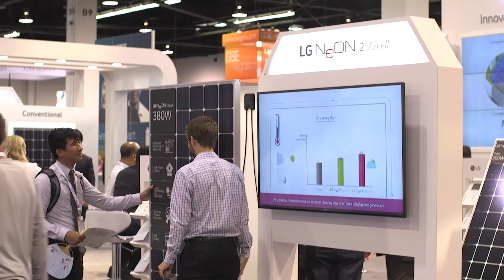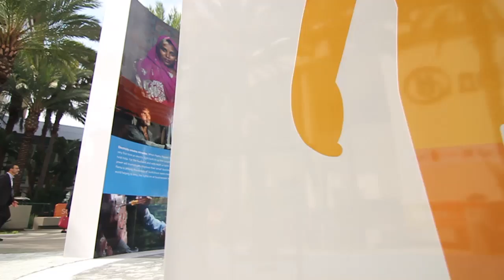SPI 2015 Highlights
Did you miss SPI 2015? See what happened this year at North America's largest solar trade show!